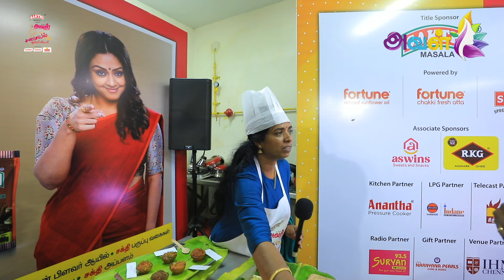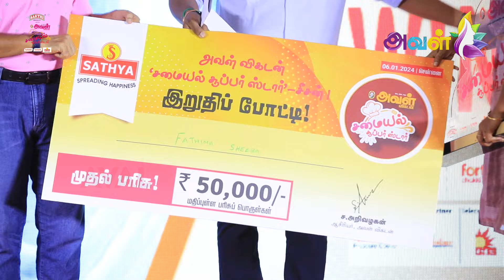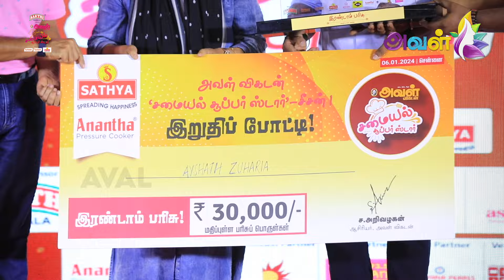திக்... திக்... இறுதி நிமிடங்கள்; Winner யார் தெரியுமா? Samayal Super Star Grand Finale |Chef Deena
திக்... திக்... இறுதி நிமிடங்கள்; Winner யார் தெரியுமா? Samayal Super Star Grand Finale - Part 4 | கல்யாண விருந்து Vs உணவே மருந்து

38 மாவட்டங்களில் இருந்து கலந்துகொண்ட 5000+ போட்டியாளர்கள். அவள் விகடன் சமையல் சூப்பர் ஸ்டார் பிரம்மாண்ட இறுதிப் போட்டியில் Chef Deena-வை தனது சமையல் மூலம் inpress செய்தது யார்?? காமெடி கலாட்டாவுடன், கமகம சமையல் விருந்து…

Video Credits:
Camera :
Editor :
Video Producer:
Thumbnail Artist:
Channel Manager: